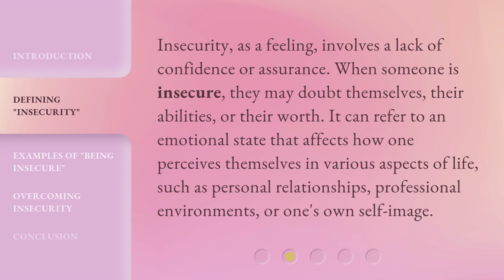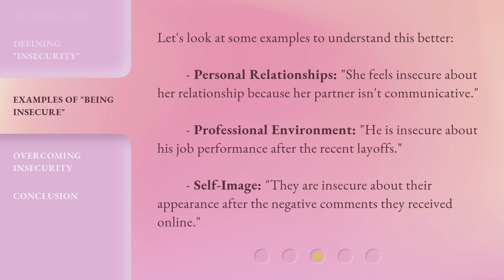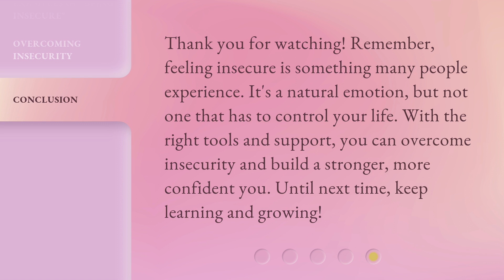Understanding "Being Insecure"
Unlocking the Secrets of Insecurity: A Journey to Self-Discovery • Embark on a transformative journey as we delve deep into the complexities of insecurity. Discover the hidden triggers, gain valuable insights, and learn how to overcome this universal struggle. Join us on this captivating exploration of self-discovery and personal growth.

00:00 • Introduction - Understanding "Being Insecure"
00:29 • Defining "Insecurity"
00:56 • Examples of "Being Insecure"
01:23 • Overcoming Insecurity